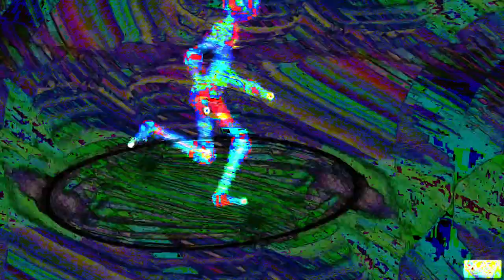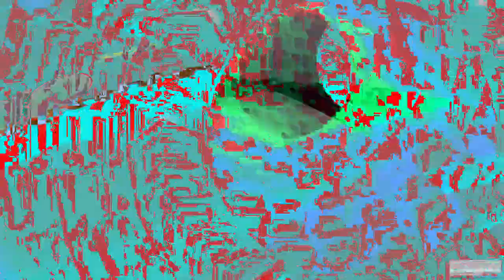[EPILEPSY WARNING] Movie 24 02 11 05h39m49s